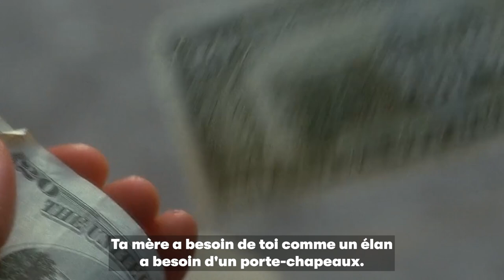Comment détecter une addiction ? Une addictologue décrypte les scènes sur la drogue | GQ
GQ France a fait appel à Marie de Noailles pour décrypter des scènes d’addiction. Psychologue et ancienne addict elle-même, Marie de Noailles s’est prêtée au jeu du The Breakdown et nous éclaire sur les comportements réalistes (ou pas) dans les films et séries télé. La spécialiste est auteur du livre « Addict » dans lequel elle raconte son parcours d’ancienne toxicomane et son combat. Au menu : « Requiem for a dream » de Darren Aronofsky avec Jared Leto, Marlon Wayans et Jennifer Connelly ; « Leaving Las Vegas » de Mike Figgis avec Nicolas Cage et Elisabeth Shue ; la série à succès « Euphoria » de Sam Levinson avec Zendaya, Sydney Sweeney et Jacob Elordi ; « My Beautiful Boy » de Felix Van Groeningen avec Timothée Chalamet et Steve Carell ; « Le loup de Wall Street » de Martin Scorsese avec Leonardo DiCaprio, Jonah Hill et Margot Robbie. On écoute l’expert pour le Breakdown !

0:00 : Intro
0:20 : Requiem for a dream
4:04 : Leaving Las Vegas
6:58 : Euphoria
9:29 : My beautiful boy
13:16 : Le loup de Wall Street
17:52 : Outro